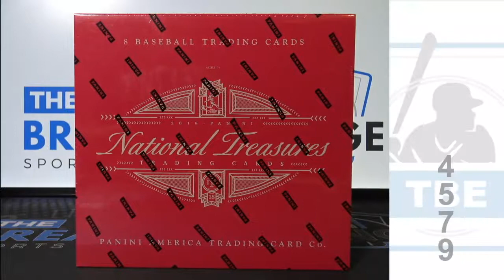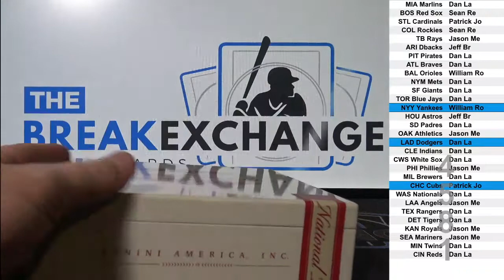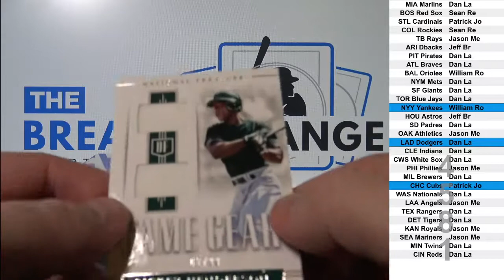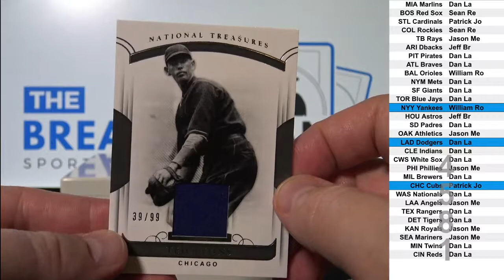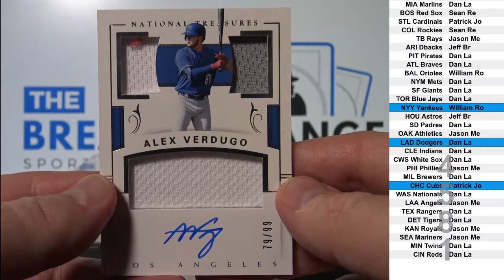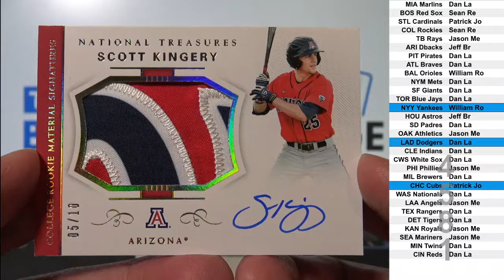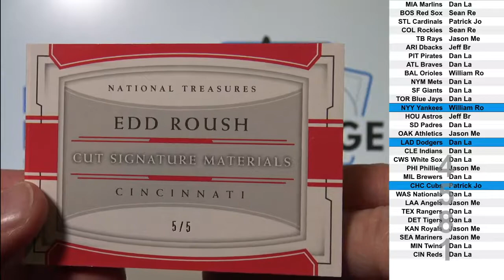2018 National Treasures Baseball 1-box break!! (Break ID: 4581)